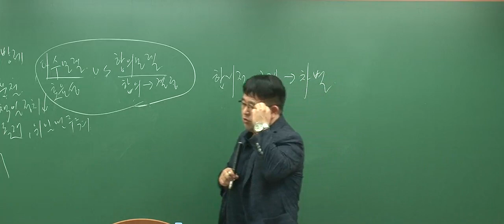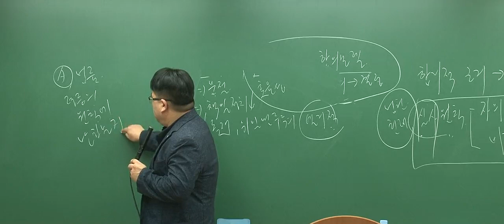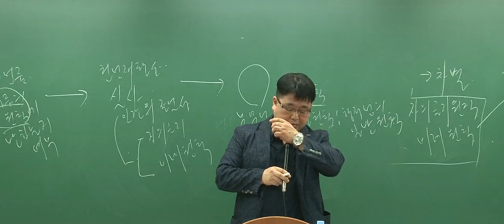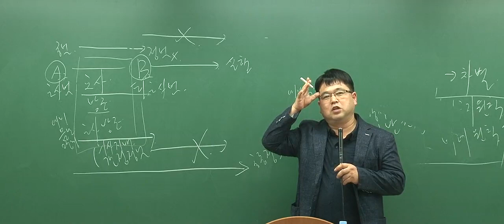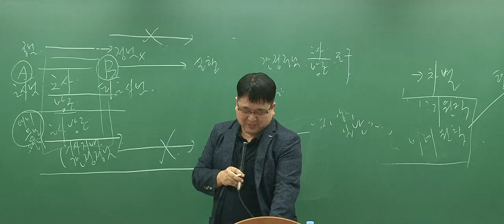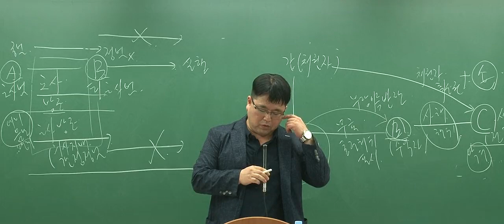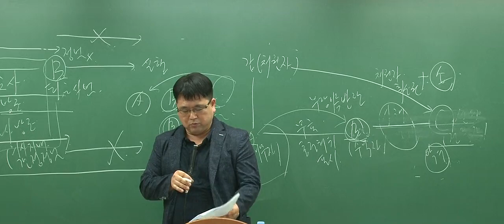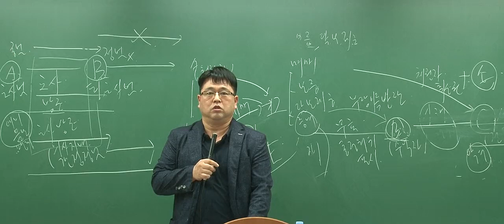[박문각임용] 2017년 이율 일반사회 임용 9 10월 모의고사반(법) 강의 영상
[박문각임용] 2017년 이율 일반사회 임용 9 10월 모의고사반(법) 강의 영상입니다.